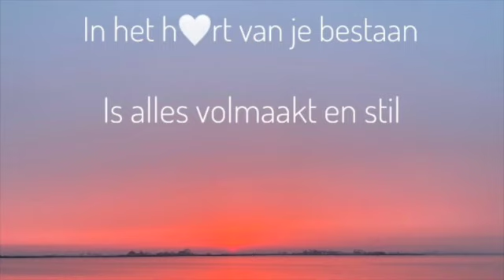Hartmeditatie - in het hart van je bestaan is het volkomen en stil